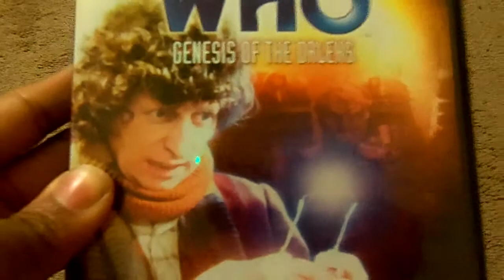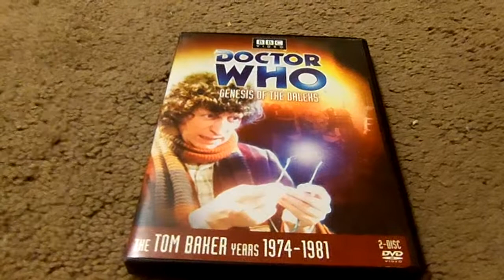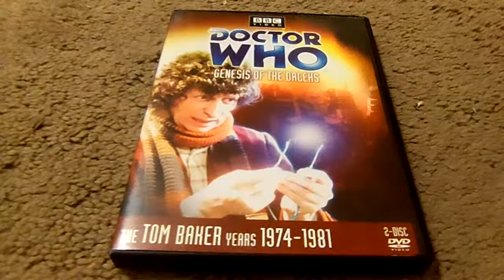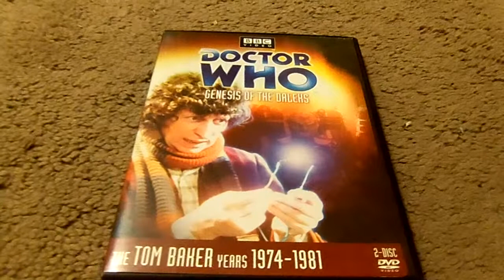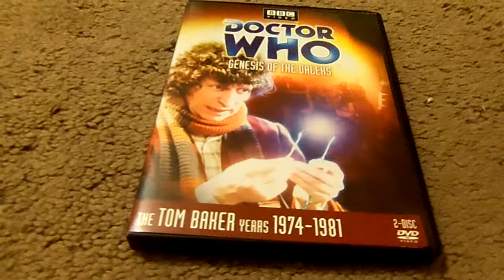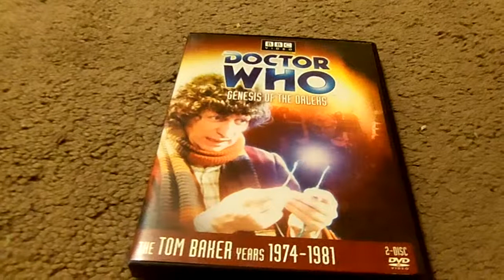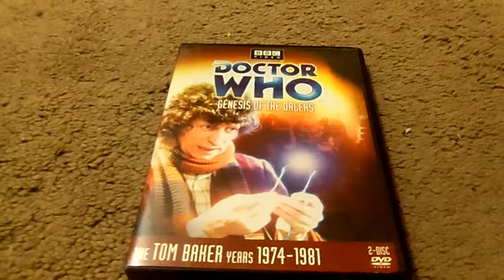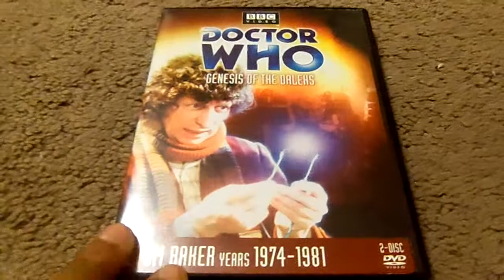Doctor Who Genesis Of The Daleks DVD Review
this time i'm reviewing doctor who genesis of the daleks great six part adventure with tom baker elisabeth sladen and ian marden this review was request by andre grindle leave me a comment.